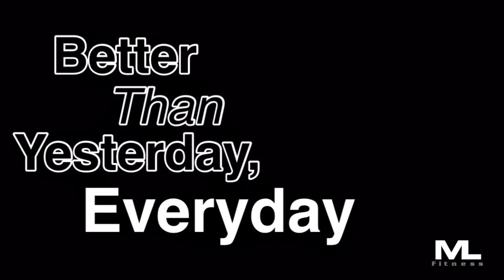Get Up and Go!!!!!!!!! Chest and tris w/Rich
I lift chest and tris with Rich and I give a little motivation to a few people out there that I know are down and out. You can do it. Whatever the goal, whatever the problem you can do it. I give a shout out to Andrew Martin and James Martin. Thankyou both. Better Than Yesterday, Everyday.